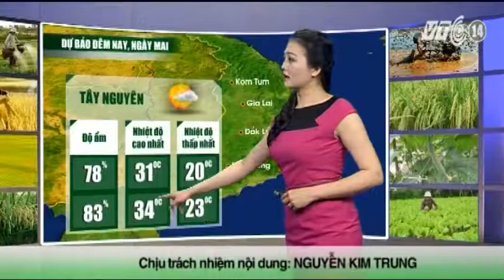VTC14_Thời tiết Nông vụ_16.04.2014